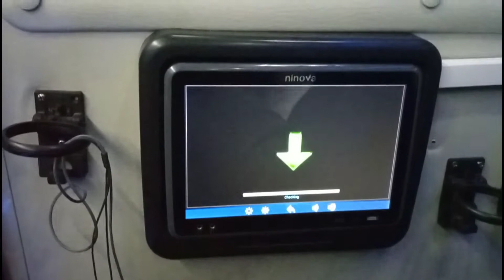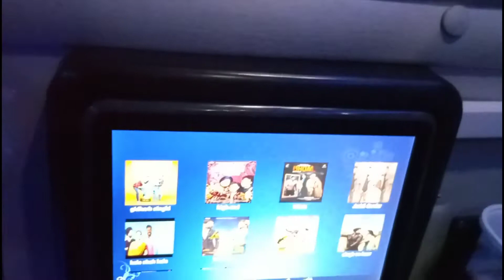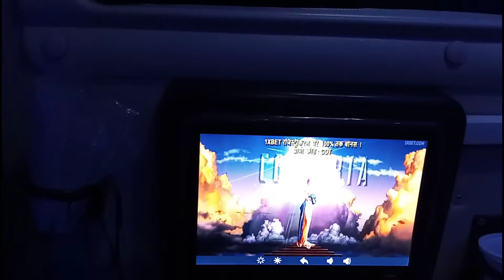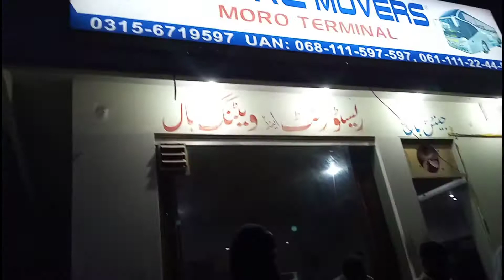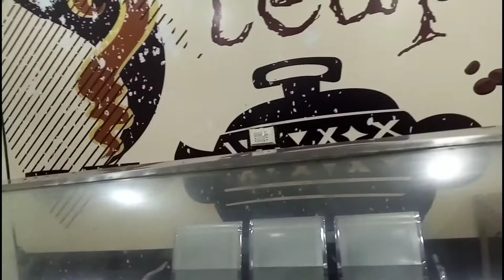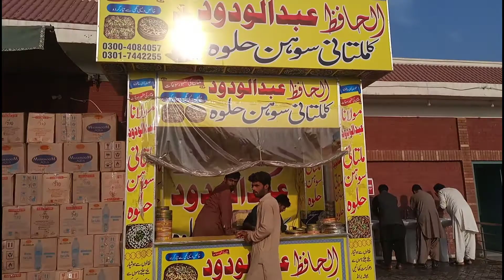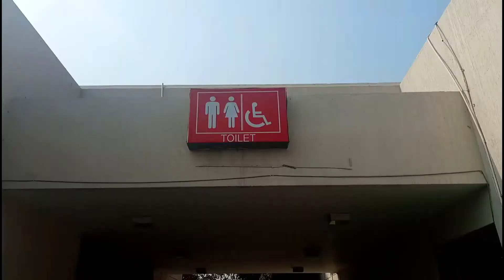Faisal Movers Bus Travel Experience from Karachi to Islamabad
اپنے کاروبار کی ویڈیو بنوانے اور پروموشن کرنے کے لیے ہم ہیں کال یا واٹس ایپ کریں.
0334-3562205